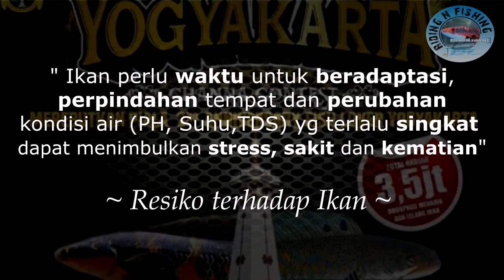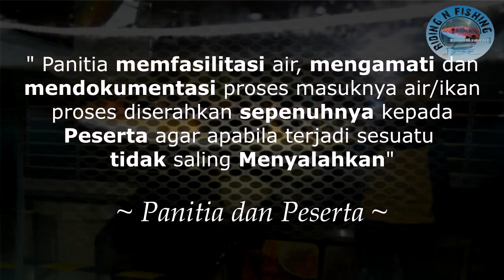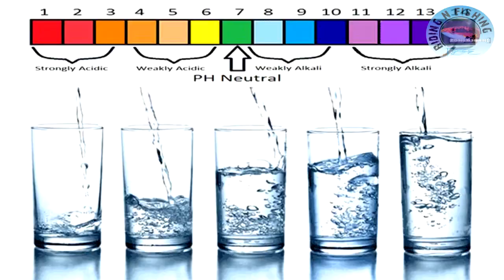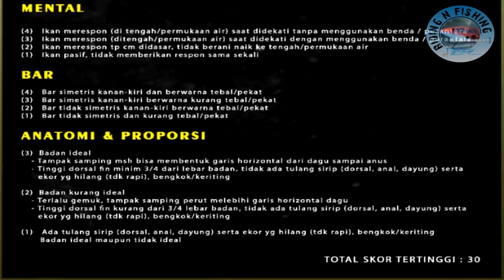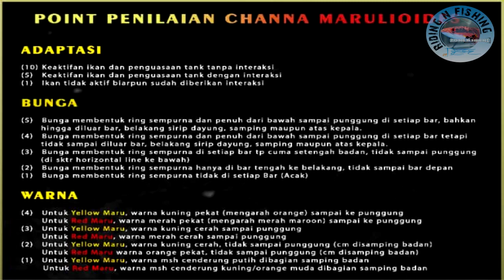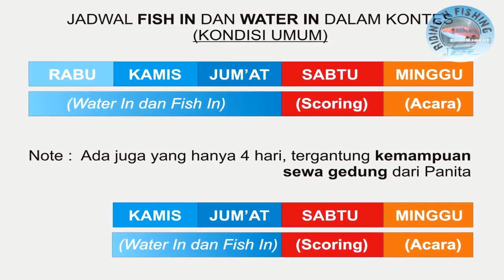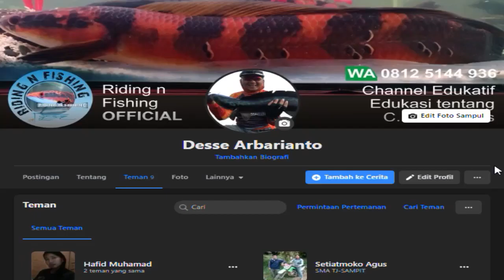Tips dan Trik Persiapan Pra Kontes Part 1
Ajang Kontes menjadi moment ketangguhan fisik dan mental ikan diuji, karena singkatnya proses adaptasi yg harus dilewati, resiko stress, sakit dan kematian menjadi drama baru setelah kontes, mari kita sikapi hal ini dengan bijak, tonton sampai habis agar tidak gagal paham